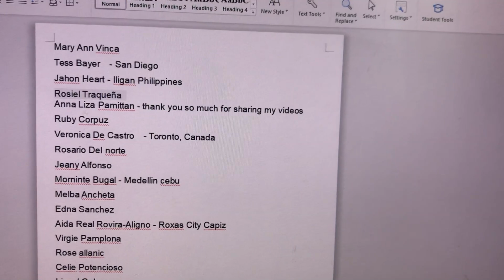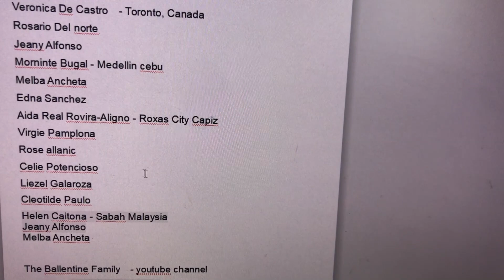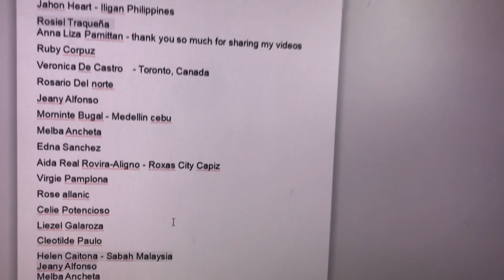Kineski kupus na basti | Naka harvest pa din kami ng Pechay at Broccoli sa harden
The weather is getting colder so I decided to go to the farm to see if I can harvest Napa cabbage or chinese cabbage or we call it pechay in the Philippines. And yes the napa cabbage is so huge and looking great and I did harvested 2 broccoli heads too. All of these are organic vegetables and I'm proud that I can group them even though the broccoli has so many worms but it did not destroy the head.